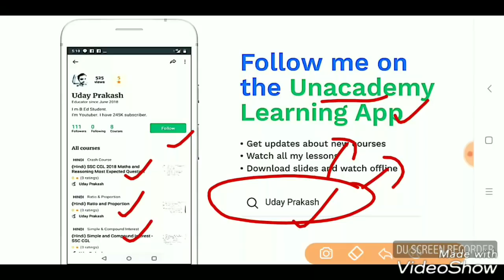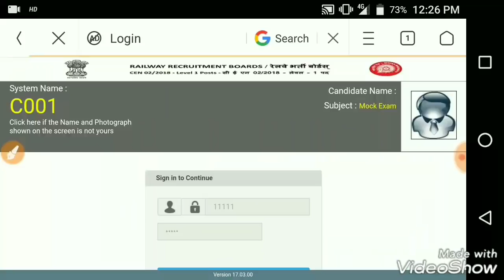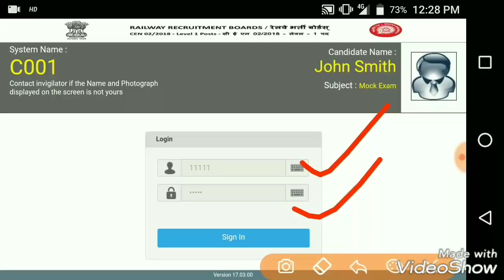RAILWAY GROUP-D MOCK TEST LINK आ गया, ऐसे TEST दें RRB GROUP D MOCK TEST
Railway Group-D mock test link activated.